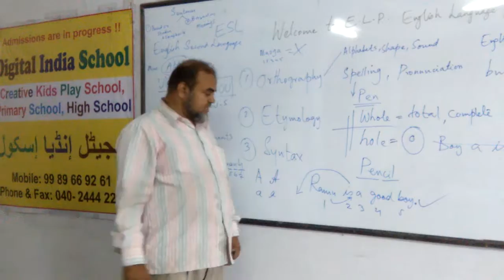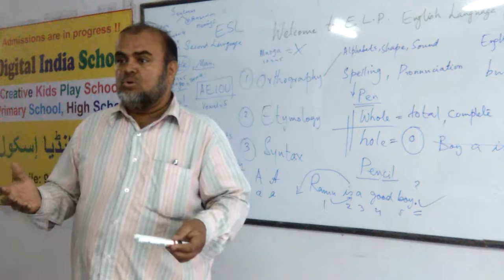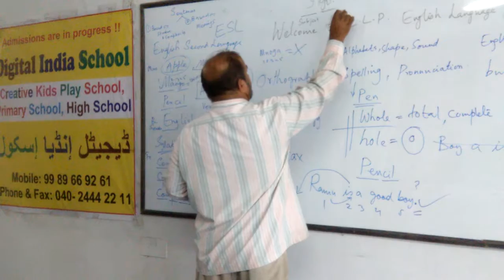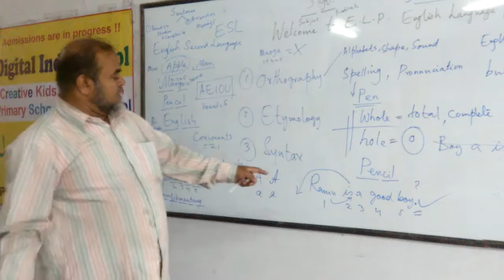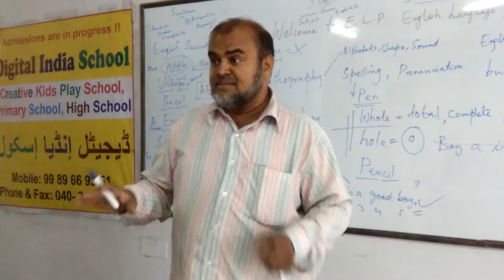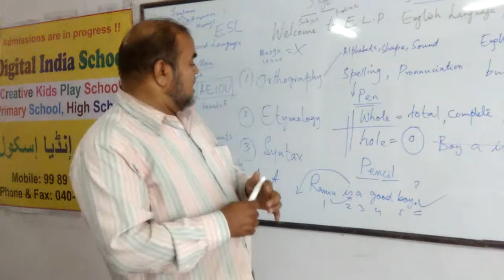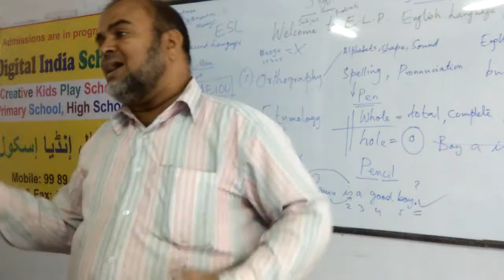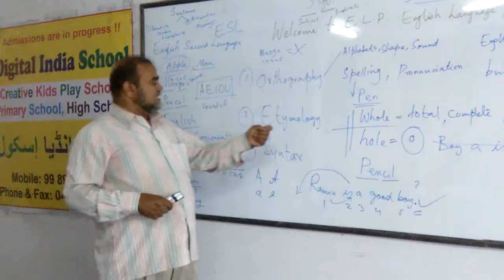Learn English FOR INTERMEDIATE STUDENTS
Welcome to Let us Learn English. COM Learn English Language Course in Class Room, Small Batches , Weekend Batches for Working Professionals, Crash Course on Interview Preparation, Customized Courses Available, Special Batches for Girls and Housewives and even On-line with Highly qualified teachers and expert trainers. Let's Learn English is on of the best Institute of Hyderabad.  No.1 English Language Training Center.